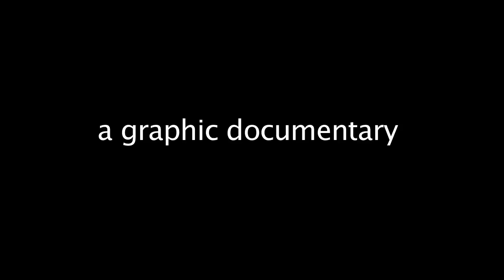a graphic documentary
A short horror film by director sam clark